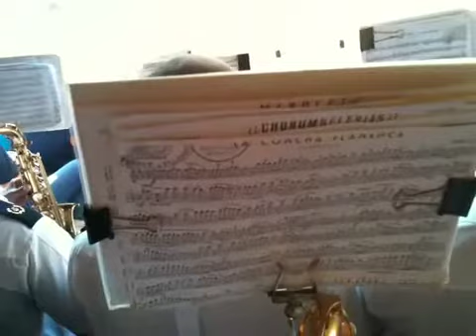Rejoneo Ronda 2010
La Concha Flamenca, pasodoble interpretado por La Banda de Musica     de Los Barrios